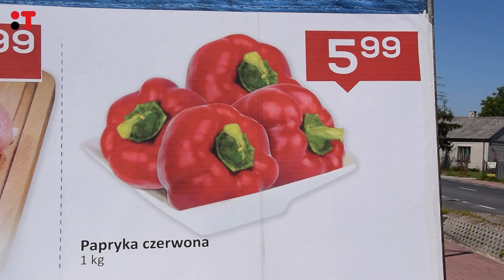Rolnicy oburzeni, Lewiatan sprowadza zagraniczną paprykę w szczycie sezonu!